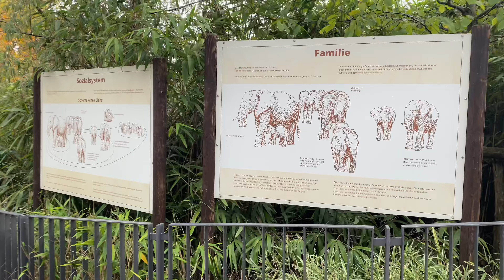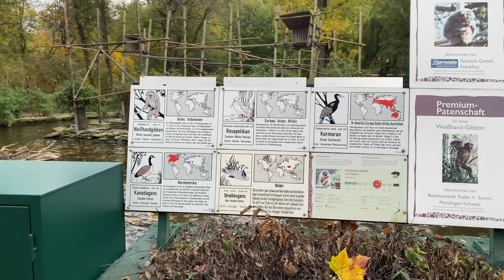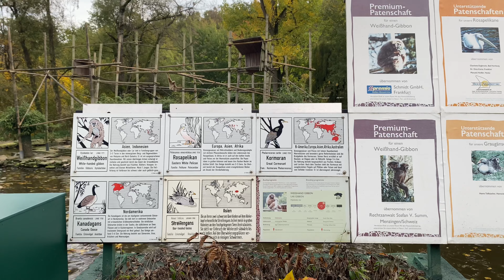Visit Opel ZOO part 2 🤩🥰🐻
More beautiful creatures in Opel Zoo